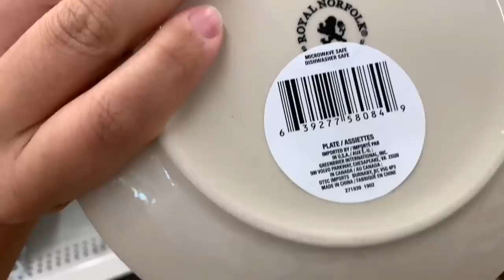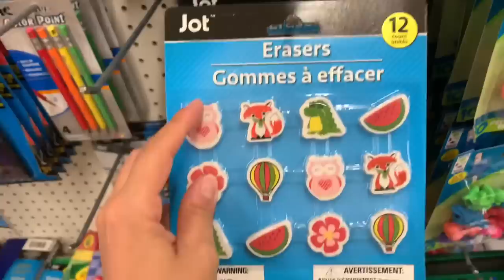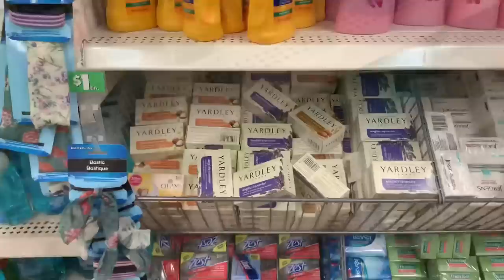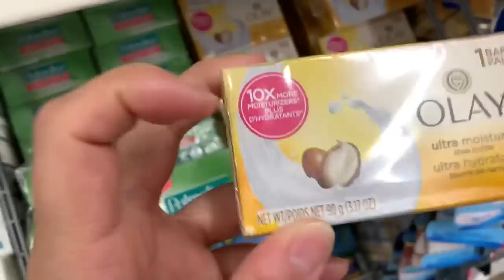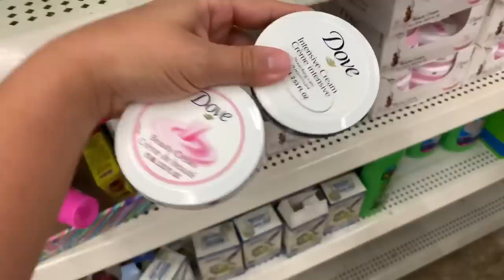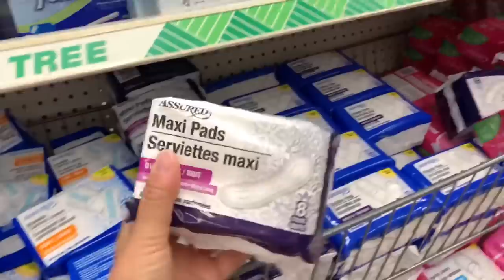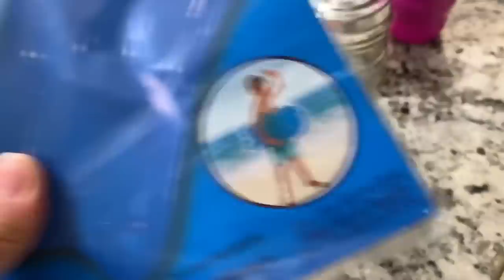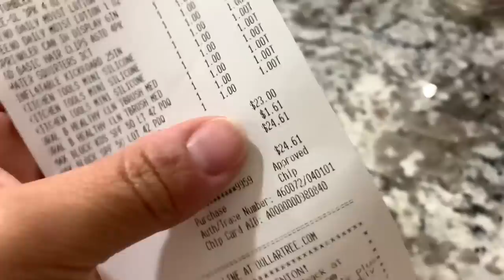NOVIDADES NA LOJA DE UM DÓLAR DOS EUA | VOCÊS NÃO VÃO ACREDITAR NO QUE TEM NELA | DOLLAR TREE